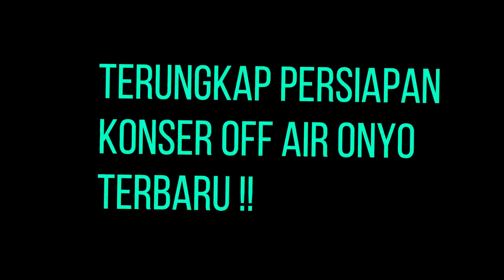GOSIP ARTIS HARI INI || Ruben Onsu Beberkan Persiapan Konser Off Air Onyo Tuai Perhatian